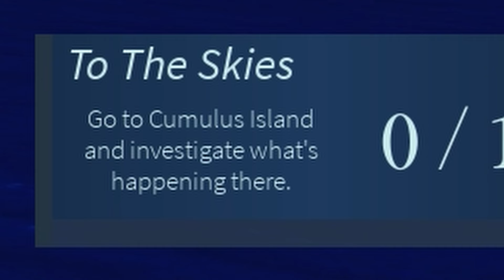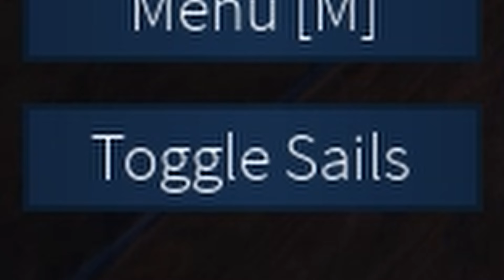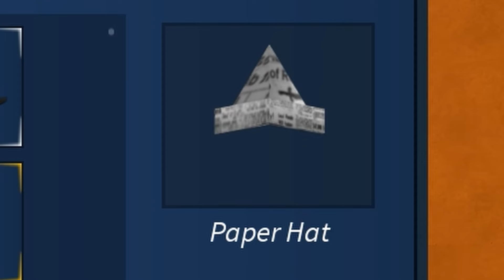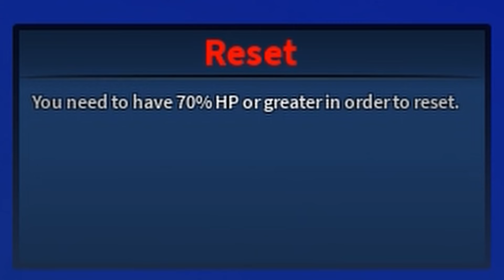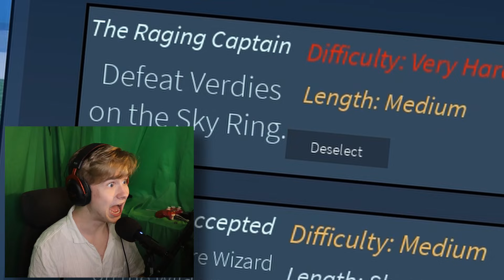"LEgal mAgIc LooPHole" MY BOOTHOLE, ARCANE REBORN game makes me ANGRY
An unofficial remake of the game Arcane Adventures, originally made by Vetexgames. basically the remnants of the game prior to world of magic, prior to arcane odyssey

this is episode 3 by the way